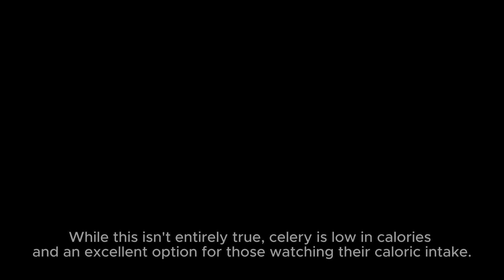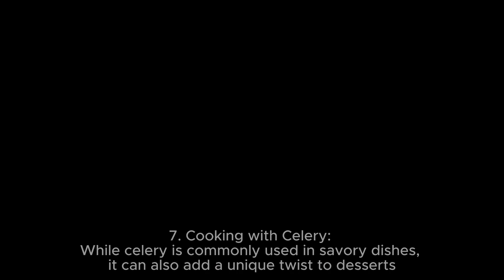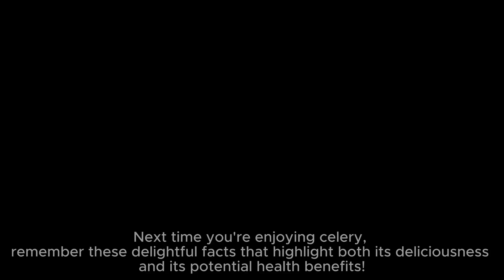7 Delicious and Fun Celery Facts | The Truth Behind Celery's Negative Calorie Myth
7 Delicious and Fun Celery Facts | The Truth Behind Celery's Negative Calorie Myth

1. Versatile Veggie: Celery is a highly versatile vegetable that can be enjoyed in a variety of ways. It can be eaten raw, added to salads, used as a flavor enhancer in soups and stews, and even juiced for a refreshing drink.
2. Negative Calorie Myth: You might have heard the rumor that celery has negative calories, meaning it takes more energy to digest than it provides. While this isn't entirely true, celery is low in calories and an excellent option for those watching their caloric intake.
3. Crunchy Snack: Celery's satisfying crunch makes it a popular choice for a healthy snack. It's not only tasty but also helps promote oral health by stimulating saliva production and reducing the risk of cavities.
4. Hydration Hero: Celery has a high water content, making it a hydrating vegetable choice. It can help replenish your body's fluids and keep you feeling refreshed, especially on hot days.
5. Nutrient-Packed: Despite its low-calorie content, celery is rich in essential nutrients. It contains vitamins A, C, K, and various B vitamins, as well as minerals like potassium and folate.
6. Ancient Medicinal Herb: Celery has been used for medicinal purposes for centuries, dating back to ancient times. It was believed to have various health benefits, including aiding digestion and reducing inflammation.
7. Cooking with Celery: While celery is commonly used in savory dishes, it can also add a unique twist to desserts. In some cuisines, celery is used as a sweet ingredient in jams and baked goods.

Next time you're enjoying celery, remember these delightful facts that highlight both its deliciousness and its potential health benefits!